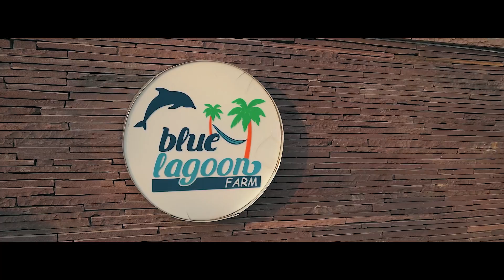Party song 2025 | Jhoom Jhoom Ke Baras | Epic Sensation Prayag Nagar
😍🎊Here is "Jhoom Jhoom k Baras" The Party Song 2023😎 Collaboration Of Epic Sensation & Prayag NaGar.

Enjoy the Mixture of Party/Love/Dance type Lyrics and Music beats😍🤩👏
Do Play in Full Sound and    Move your Body on the bass🤟🏻😍

Song Name :- JHOOM JHOOM K BARAS💥🤩
Singer/ Rapper :- Prayag Nagar (Yaraa) / Epic Sensation.
Lyricist/ Composer :- Prayag Nagar & Epic Sensation.
Music/ Mix Master :- Epic Sensation.
Director :- Sunil Raikwar

Video Produced By :- Prayag Nagar.
Featuring :- Yashika Singh, Ayushi Chouhan & Raj Tiwari.

Video Management :- Sunil Raikwar.
Editor :- Sunil Raikwar.

Label :- BLCMusic4U
Dress Designer :- Xain Manzoor.
Makeup artist :- The Makeup Fairy ( Nidhi Nagar )
Video Concept design by :- Aman Rajput/ Sunil Raikwar.

Location :- Blue lagoon farm (Bhopal)/ Bella Vista (Bhopal)/ Socialite S7.

 Play the Song in Your Full bass Speakers  and enjoy the Real Music.🔥🤩🤩

 keep Rocking and Jhoom Jhoom K barso Sare🤟🏻💥

(Do follow us for Upcoming Projects)

Epic Sensation :-

Prayag Nagar :-

Do Make Reels/Short Video And tag Us.

Song available on all the Platforms some links are here :-